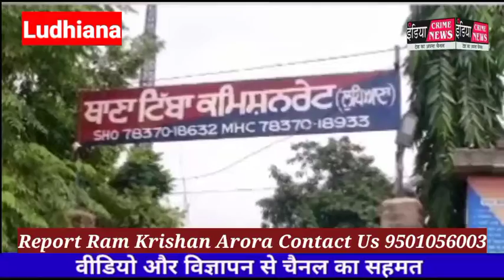मरने से पहले युवक ने की ऑडियो वायरल देखिए किस किस पर लगाए दोष indiacrimenews www Indiacrimenews.com